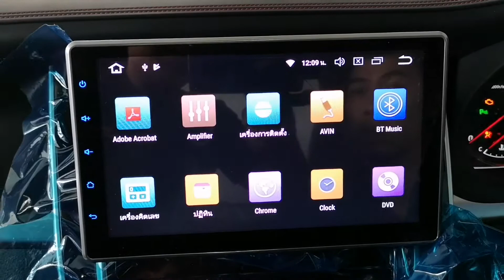เตรียมพบกับเทพีแห่งเสียงเพลงในรถ Toyota Harrier เร็วๆ นี้ by Willy Mirage